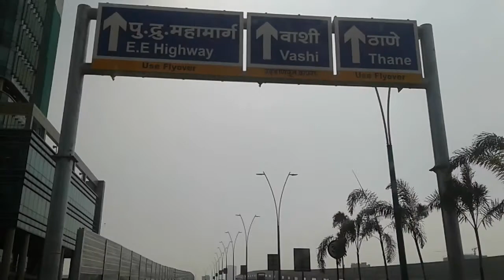BKC CHUNABHATI NEW FLYOVER FULL LENGTH VIEW TO ND FRO